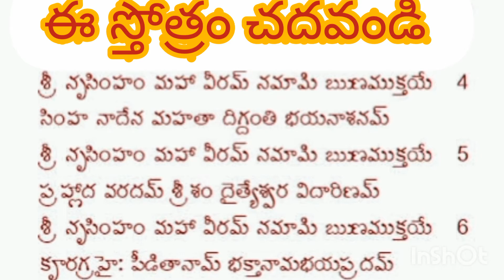అప్పులతో బాధపడుతూన్నారా అయితే ఈ స్తోత్రం చదవండి తప్పకుండా మీ అప్పులు తీరిపోతాయి